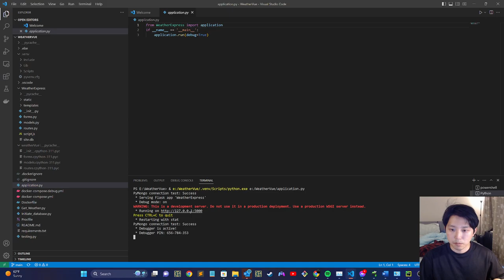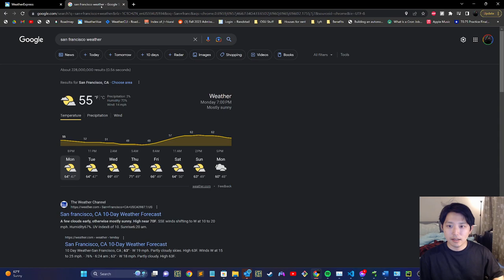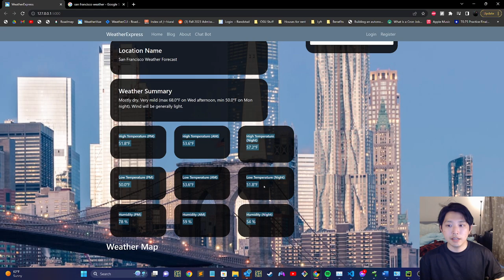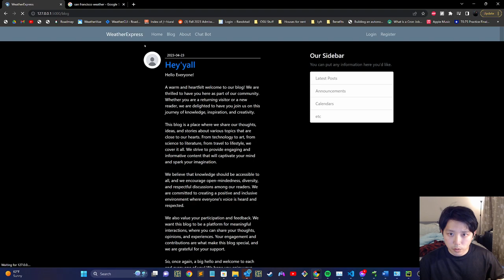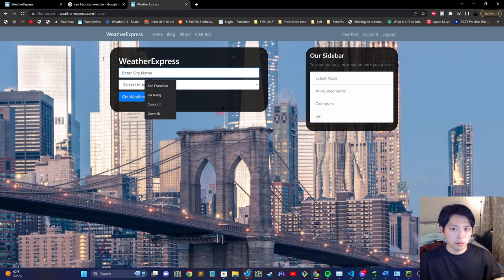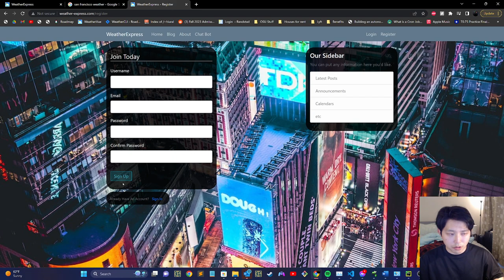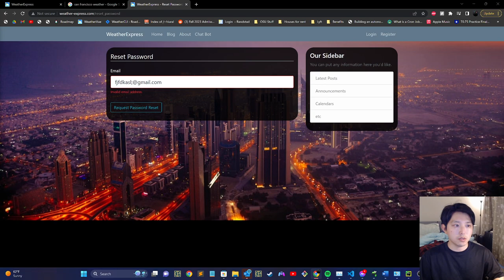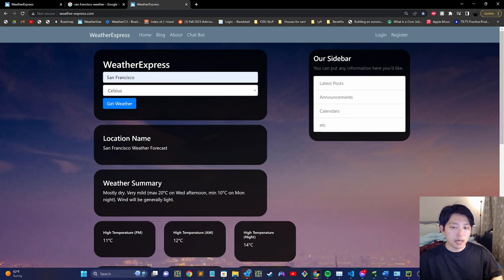Milestone #1 Flask MongoDB weather app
Milestone #1 requirements:
Has a way for users to interact (e.g., provide input, push buttons, etc.)
Reflects each CSH
Reflects three quality attributes you choose (i.e., satisfies the non-functional requirements you wrote for each quality attribute)